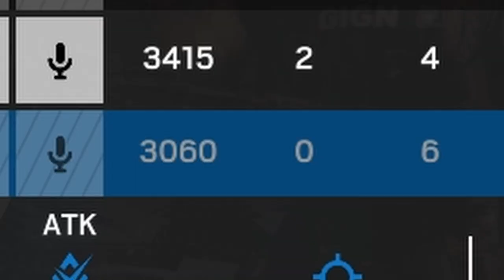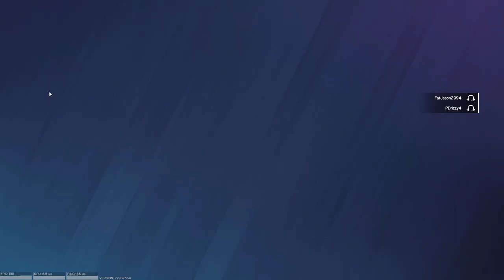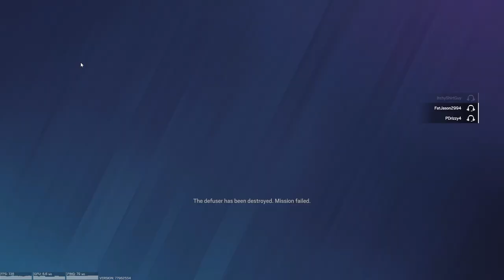R6 But We're STUCK TOGETHER...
In today's video me and my good buddy Doyle play some R6 with a unique twist. We must stay side by side of each other for the entire game, this was a hard challenge but it made for some laughs and interesting gameplay so I hope ya'll enjoy!